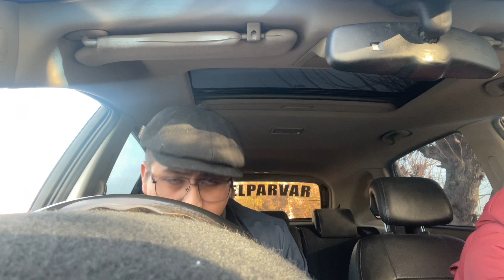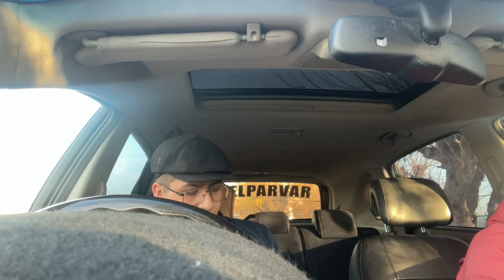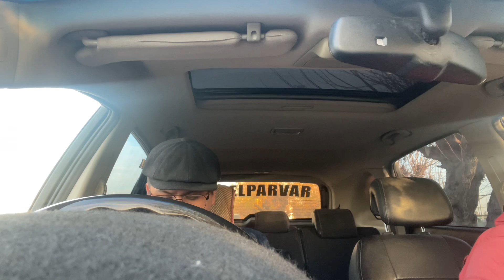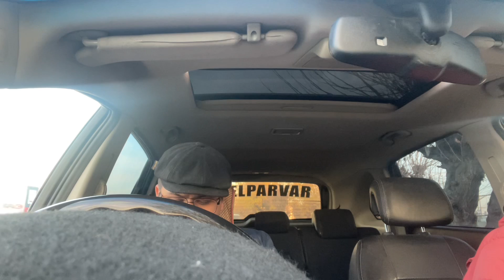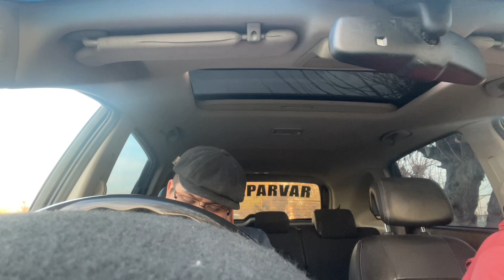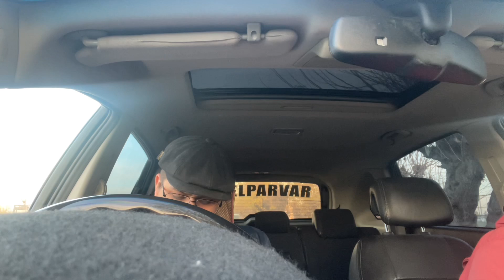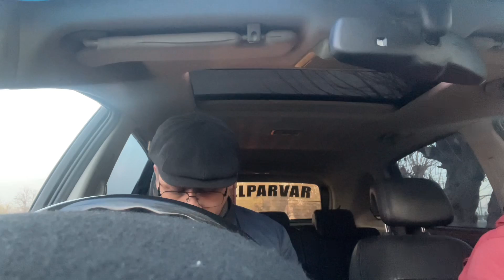ЯЛАНҒОЧ РАСИМЛАРИМ БОР! АЛДАНГАН АЁЛ! Видео ибрат бўлсин аёллар!